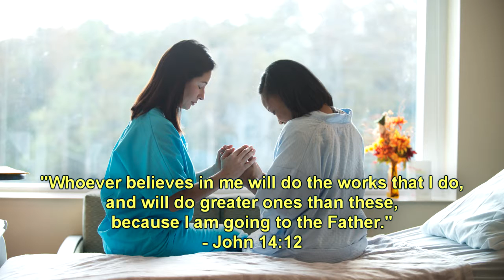5th Sunday of Easter Year A 2017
Homily for the 5th Sunday of Easter
Year A
May 13, 2017
St. Joseph Catholic Church
Winsted, CT